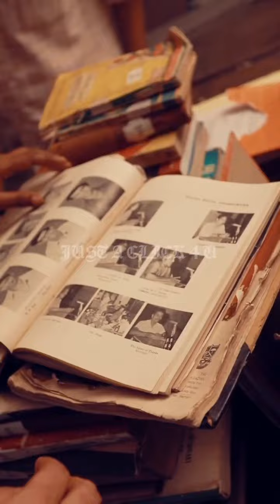നിറങ്ങൾ മങ്ങാത്ത ഓര്‍മ്മകള്‍ പങ്ക് വെച്ച് മമ്മൂക്ക മഹാരാജാസ് കോളേജില്‍.. | Mammootty latest video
New video
Trending
Shorts